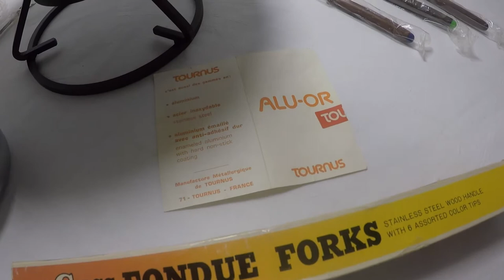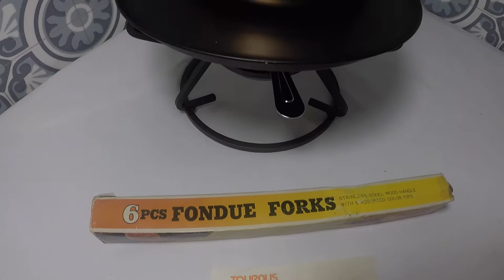Copper Fondue Service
Nice set for French Fondue... Stamped "Tournus"